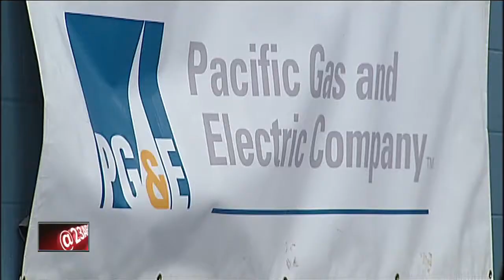Boys & Girls Club holds job orientation for teens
Teaming up with PG&E for summer jobs program